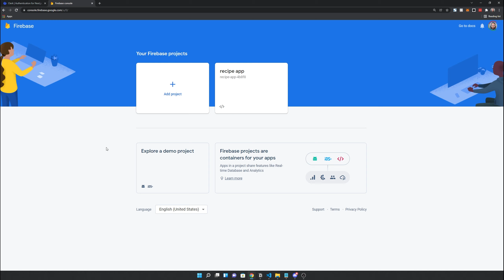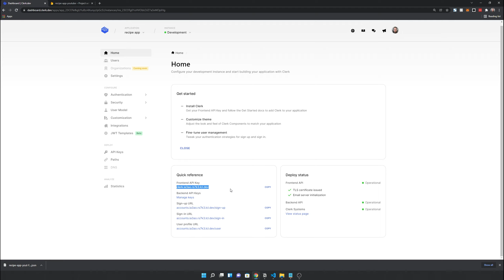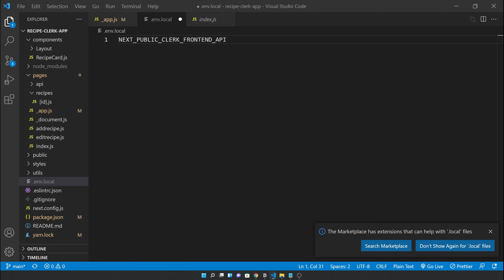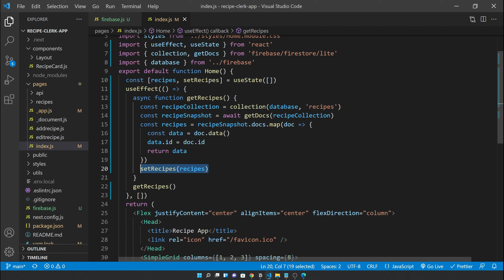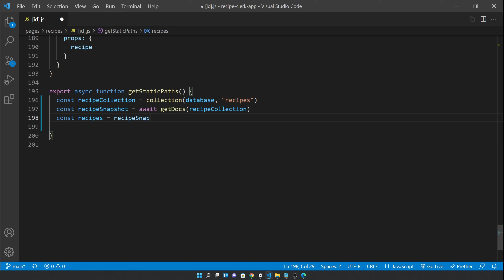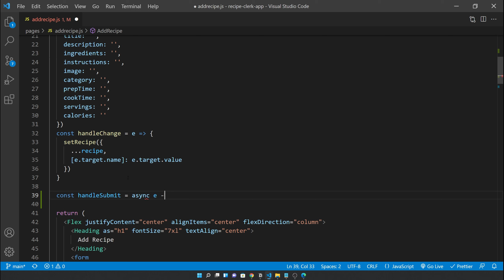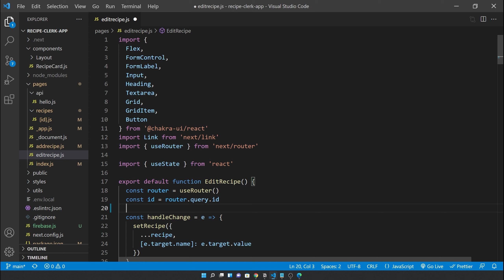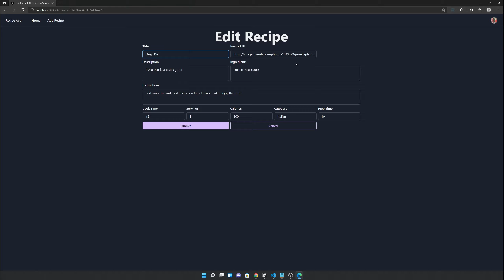Next.js Recipe App - Learn how to use Firebase & Clerk.dev (CRUD)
This video takes a completely static site full of hard coded values and integrates both firebase and clerk so that you can learn about:

- Clerk
- Firebase
- Clerks firebase integration
- How to use firebase SDKs

00:00 - Introduction
01:34 - Firebase Setup
06:27 - Clerk Setup
07:48 - Code Tour
09:40 - Adding Clerk and FIrebase SDKs
09:54 - Adding ClerkProvider and protecting routes
14:19 - Adding firebase
16:49 - Updating our index page to use firebase
23:30 - Updating our recipes/[id] to use firebase
30:10 - Updating Add Recipe (Clerk + Firebase integration)
37:48 - Updating Edit Recipe
44:15  - Outro